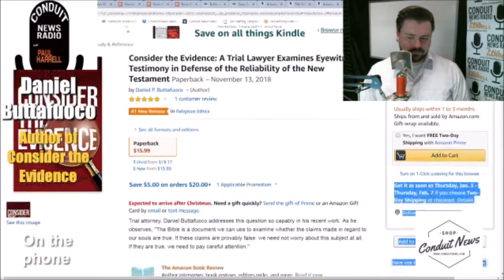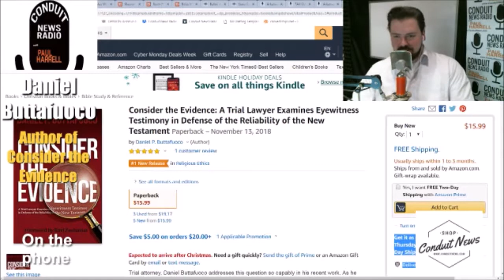Daniel Buttafuoco: "Faith Comes from God"